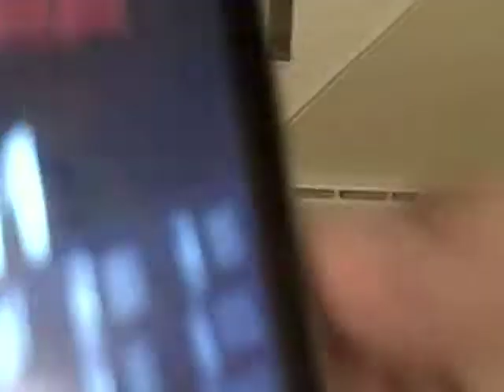Stupid Policeman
a "policeman" shoots an old lady and has an adventure along the way.